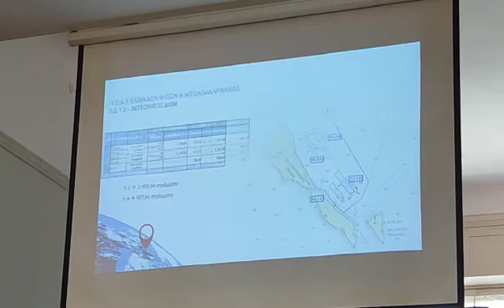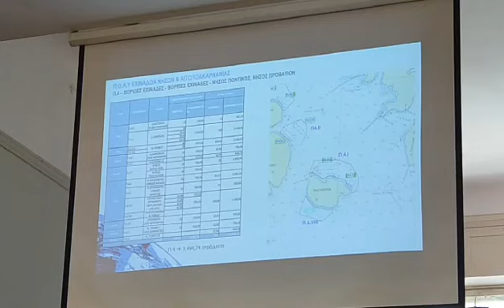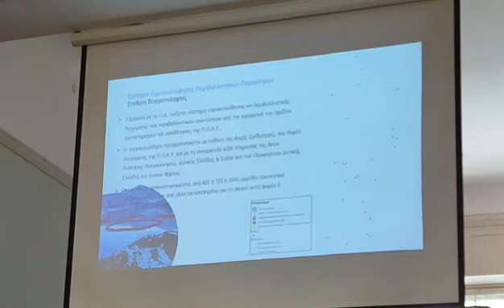Παρουσίαση - Συνέντευξη Τύπου ΕΛΟΠΥ, ΕΠΙΜΕΛΗΤΗΡΙΟΥ και ΑΝΑΠΤΥΞΙΑΚΗΣ ΕΧΙΝΑΔΩΝ ΑΙΤ/ΝΙΑΣ (β')